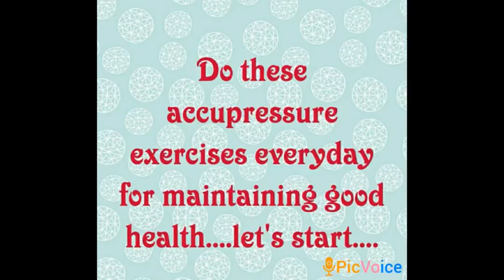Accupressure exercises for maintaining good health.... let's start